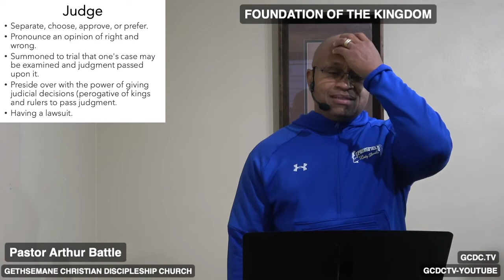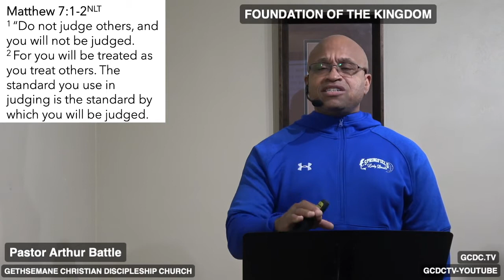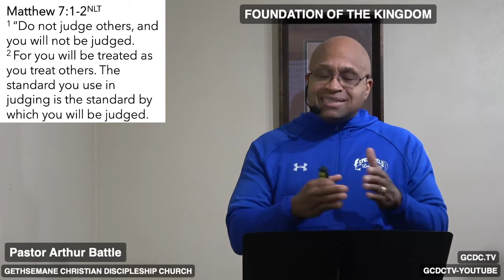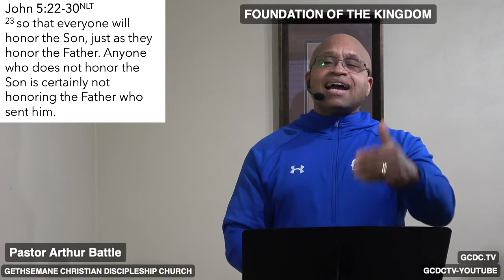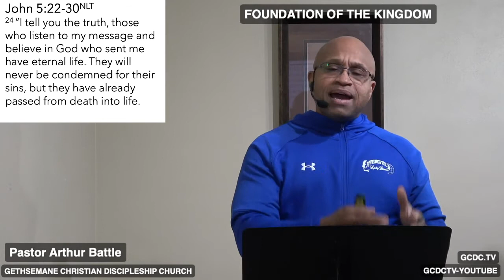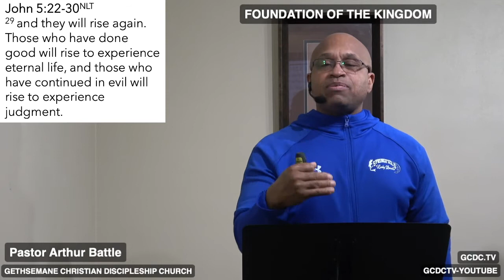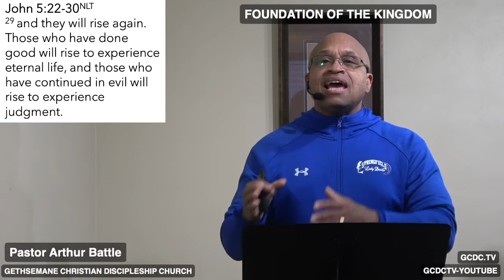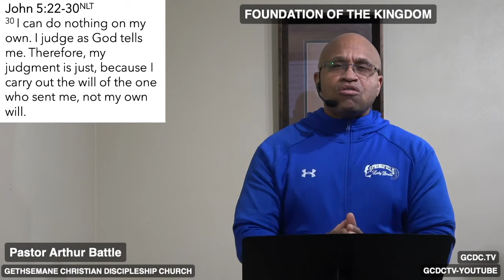Foundation of the Kingdom - All Rise! Here Comes The Judge - Matthew 7:1-2 and John 5:22-30 NLT